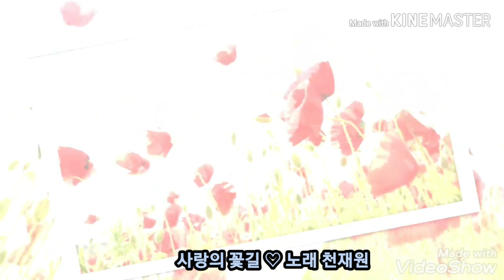천재원 ♡ 사랑의꽃길.알랑가몰라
양귀비꽃.샤스타데이지꽃
20년 5월 13일 촬영  황미숙